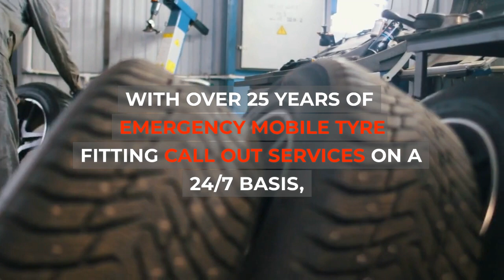MOBILE TYRE SERVICE HILLINGDON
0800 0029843 ☎HILLINGDON  MOBILE TYRE FITTERS - 24 HOUR EMERGENCY SERVICE

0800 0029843